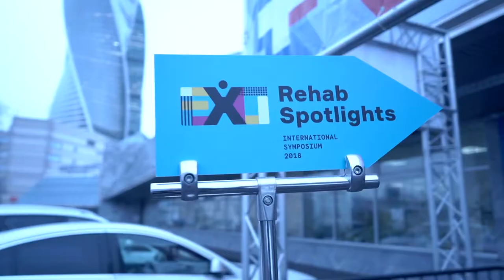II Международный симозиум по ЭкзоРеабилитации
Международный симпозиум «ExoRehab Spotlights» проводится с 2017 года. В первый раз он собрал специалистов в Южной Корее, которые представили свой опыт реабилитации с использованием экзоскелета в российский  и южнокорейских медицинских центрах.
II Международный симпозиум «ExoRehab Spotlights» прошёл в прошломгоду в г. Москве, который посетило более 250 специалистов из разных стран.
Спикеры из России, США, Южной Кореи и Нидерландов представили доказательства эффективности ЭкзоРеабилитации пациентов с ТБСМ, ДЦП, ОНМК и рассеянным склерозом, поделились своим практическим опытом реабилитации пациентов в остром, раннем и позднем восстановительных периодах и продемонстрировали взаимодействие нейроинтерфейса и VR-технологий с экзоскелетом.